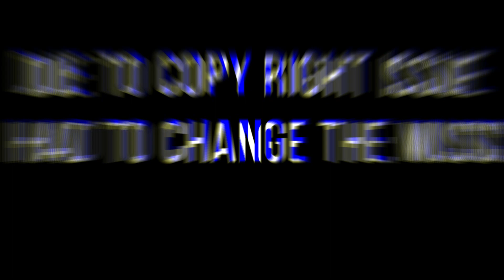TAE KWON DO DEMONSTRATION AT MAHARAJAS COLLEGE.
TAE KWON DO DEMONSTRATION AT MAHARAJAS COLLEGE, DUE TO COPY RIGHT ISSUE I HAD TO CHANGE THE MUSIC. STILL ENJOY THE VIDEO, THANK YOU